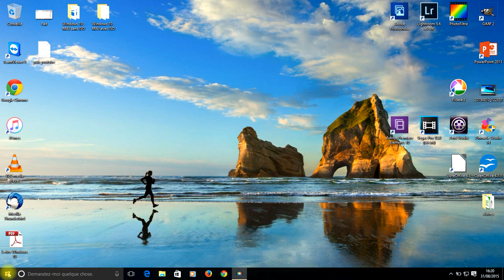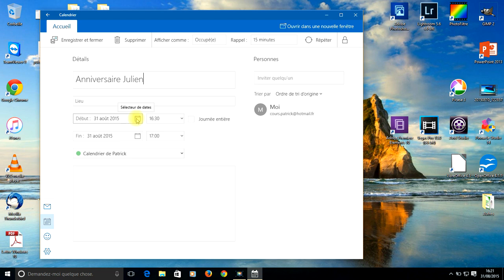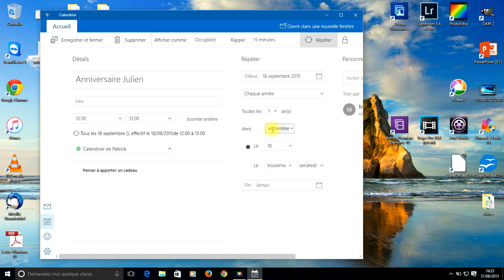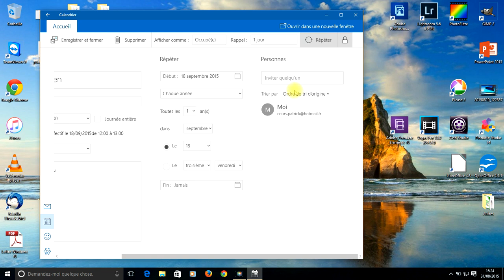Tuto Windows 10 - Ajouter un événement App Calendrier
Dans ce cours, vous allez apprendre à ajouter un événement, dans l'application Calendrier, sous Windows 10.